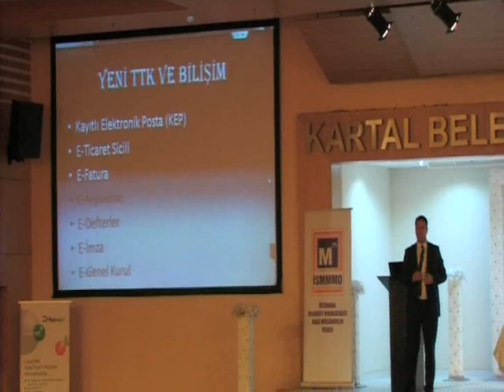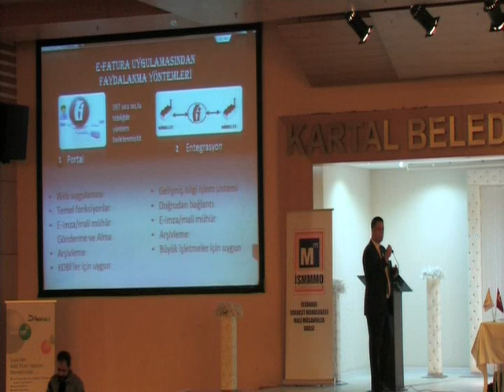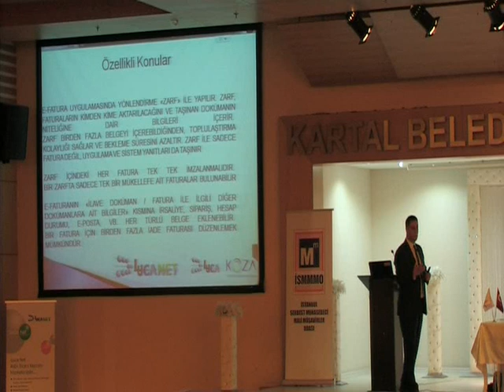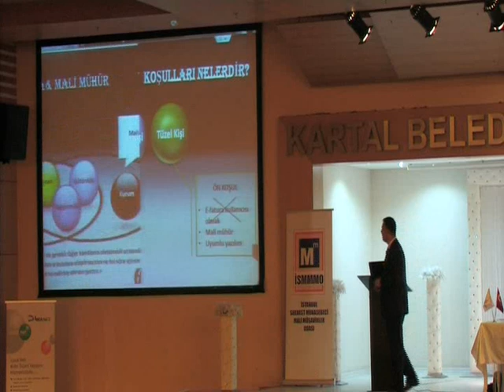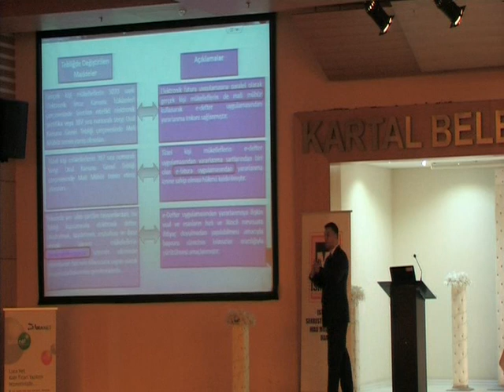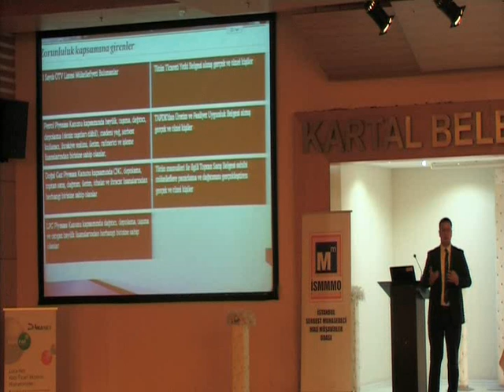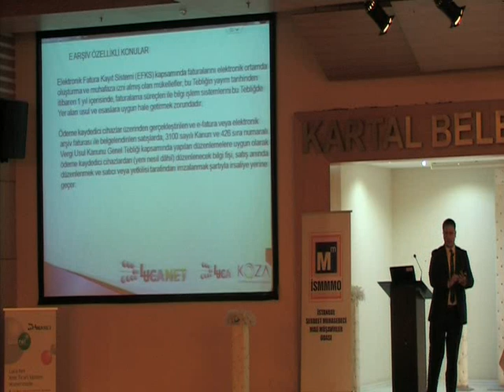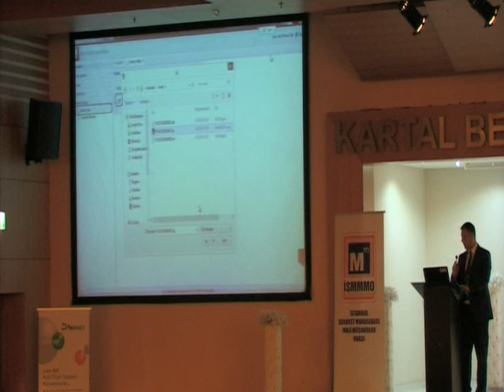19.11.2014 e-Defter, e-Fatura, e-Arşiv Fatura 1. Bölüm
e-Defter, e-Fatura, e-Arşiv Fatura ve Kayıt Saklama Gereksinimleri Konularında Güncel Gelişmeler 1. Bölüm